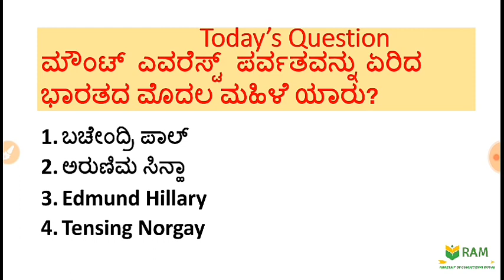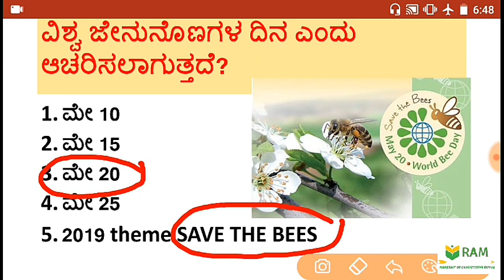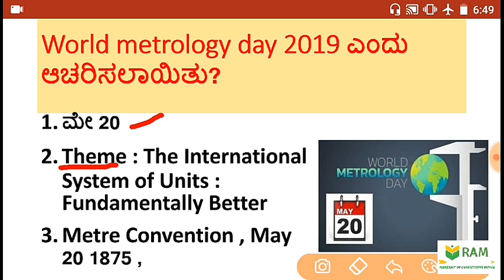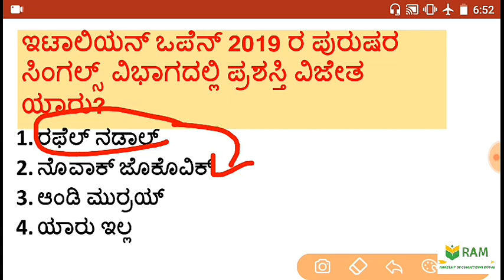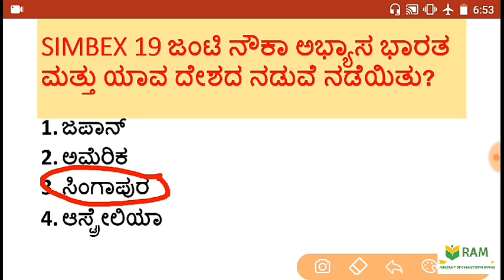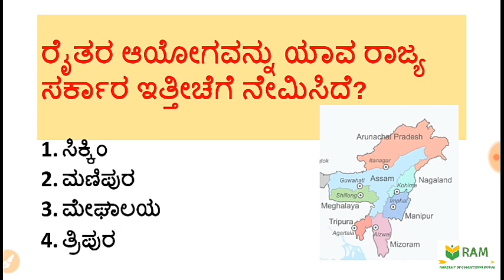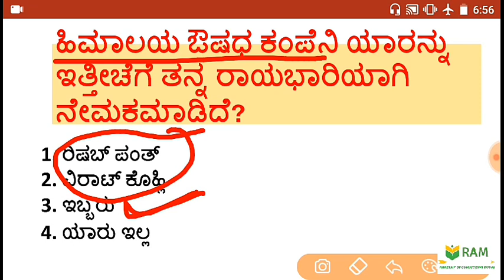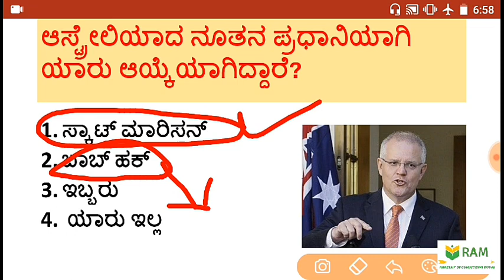KPSC 21 May 2019 Current Affairs MCQs in Kannada